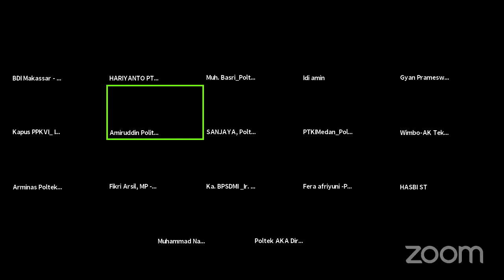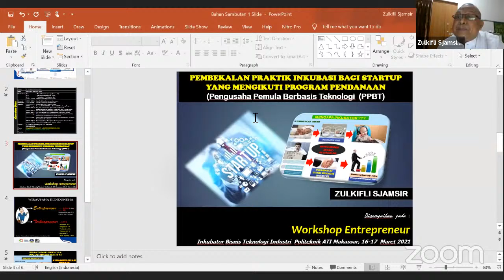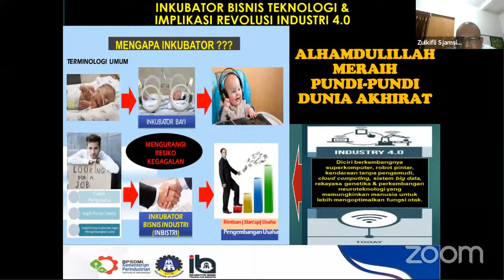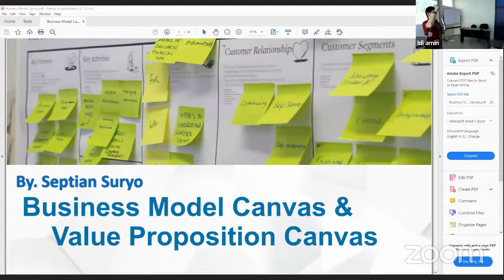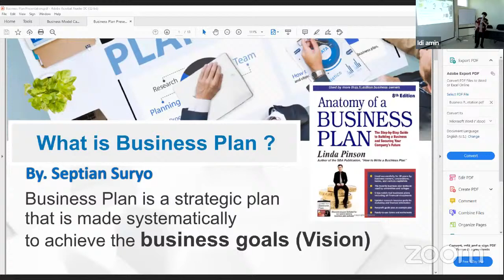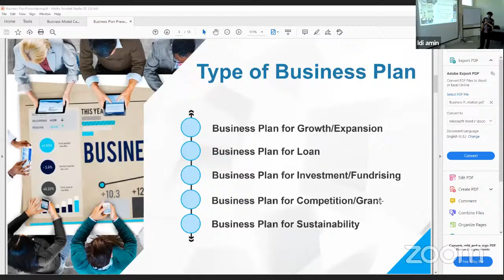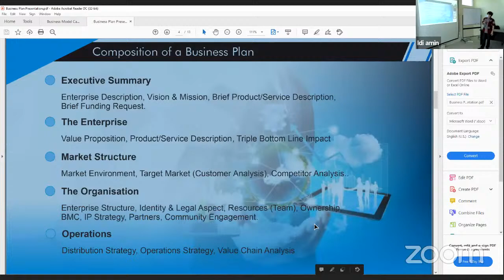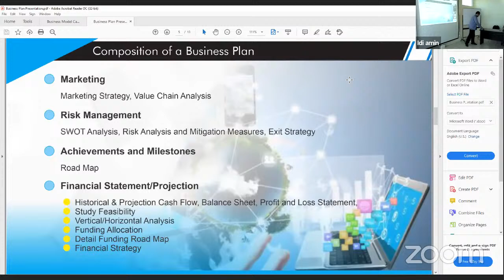WORKSHOP BUSINESS PLAN (BP) DAN BUSINESS MODEL CANVAS